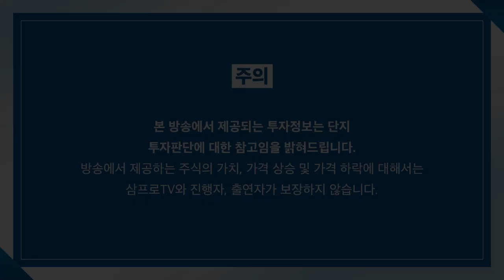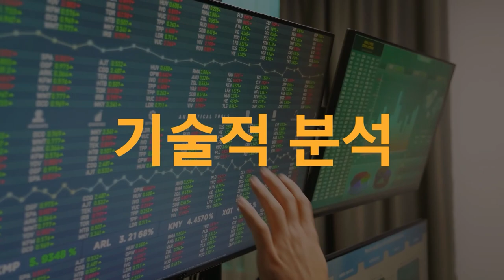[일당백 인터뷰] 달걀 가격 안 떨어지는 진짜 이유_농업회사법인 세양 노준기 대표이사